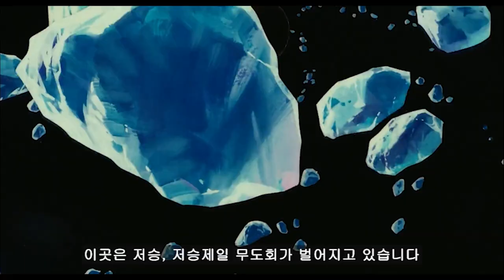저승에서 근무태반으로 만들어진 괴물이 나타나, 손오공과 베지터가 합체하면 생기는 일 [스토리 리뷰]